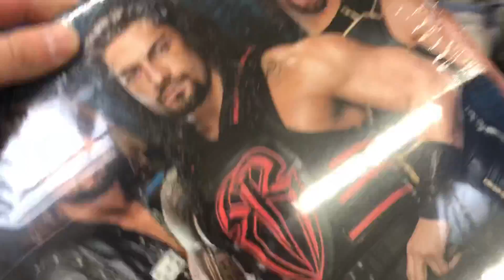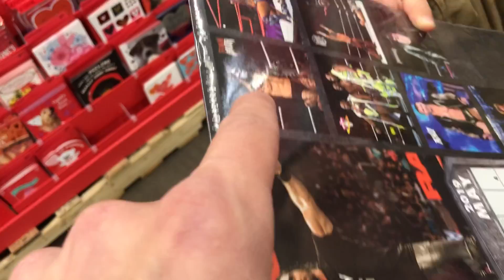duhop sick baby needs prescription medication Walmart vlog